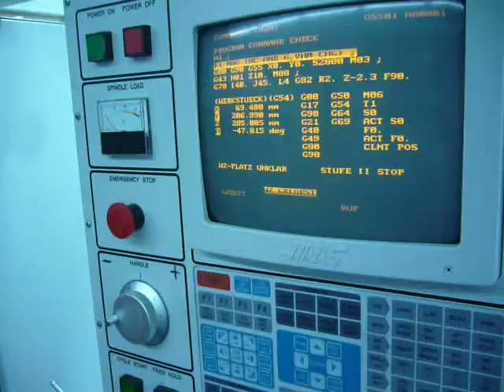HAAS VF2 (1995) rotary table - 4. axis - SOLD